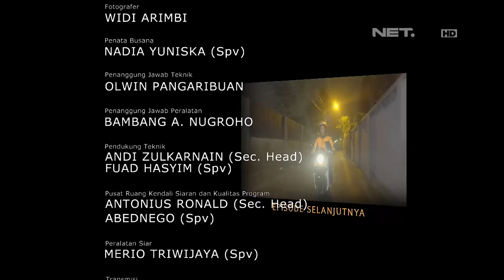OKJEK - Episode 42 - 23 Februari 2016 - Part 3/3